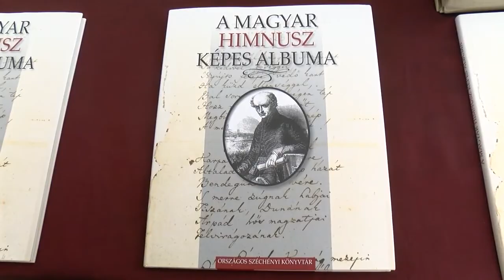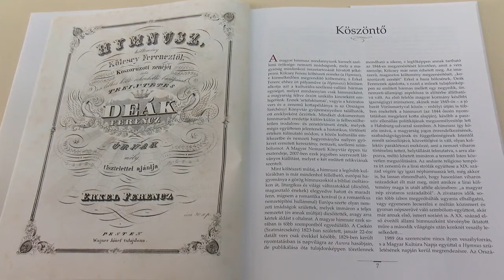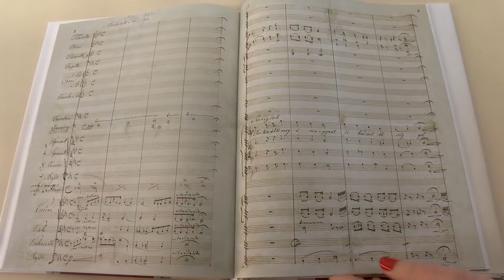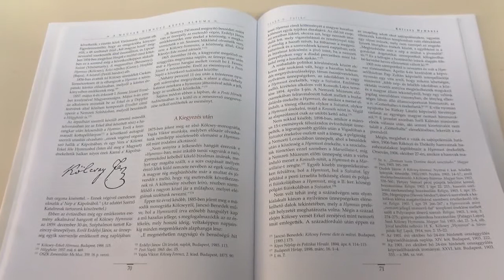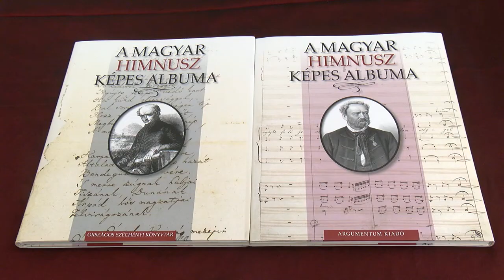"Lassan, áhítattal", eddig nem ismert érdekességek a Himnuszról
Hogy miért bús Mátyás hada a Himnuszban, ki kinek nyújt valójában védő kart nemzeti imádságunkban, és hányféleképpen énekelték Erkel Ferenc dallamát, minderre választ kapunk A Magyar Himnusz Képes Albuma című kiadványban, amelyet a Vaszary Villában mutatott be Boka László, az Országos Széchényi Könyvtár tudományos igazgatója és az album szerzői, akikkel Praznovszky Mihály beszélgetett.